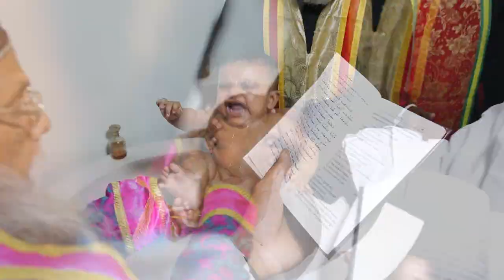Baptism Of Serah Elizabeth Praveen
A child is a precious gift from God, and baptism is God's gift wrapping. On this day we place our child in God's care forever more.